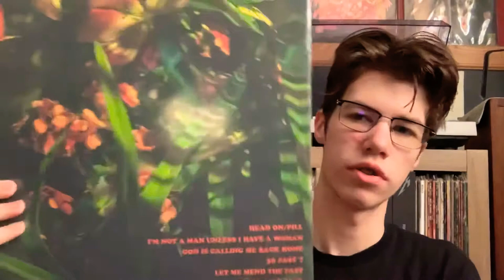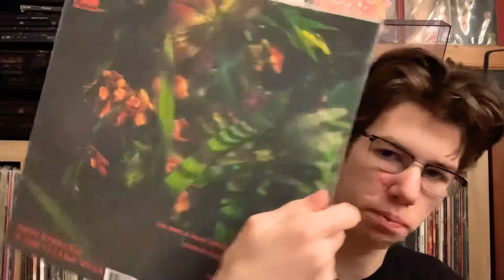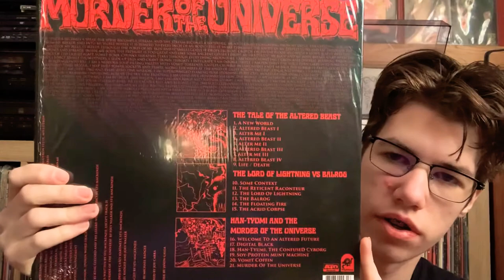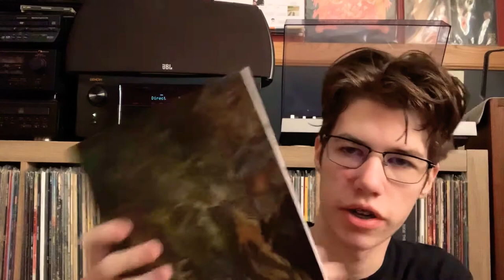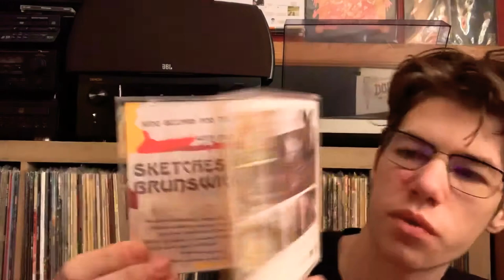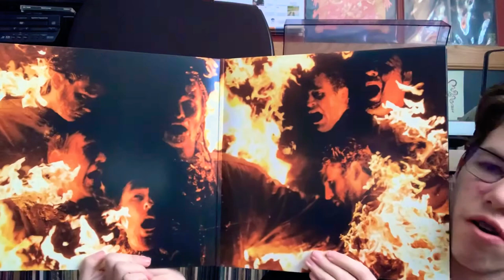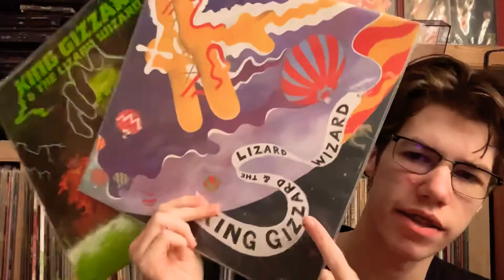King Gizzard and the Lizard Wizard Vinyl Collection!!!!